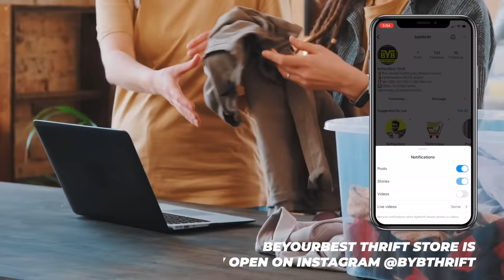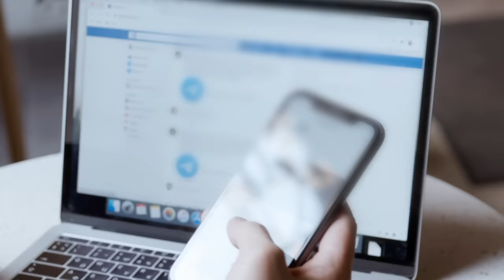SAVE MONEY! - How To Thrift In India | Instagram Thrift Stores Shopping Guide | BeYourBest Fashion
Through this video you will understand the various tips and tricks you can implement on how to thrift in the best yet coolest and affordable way possible. People now a days fail to understand the proper technique of how to shop from thrift stores in India. I San Kalra will help you with this process of buying from thrift stores, instagram thrift stores and I will show you the best thrift haul that can be brought in 2022. This video will provide you with the most essential tips and tricks in budget, affordable styles so that you can use them right away to be your best! This video is important for all you bros!

00:00 - Introduction
00:32 - How To Thrift
01:19 - Benefits Of Thrifting
01:57 - difficulties
02:43 - How To Thrift On Instagram
06:33 - Don't Waste Money
07:15 - Trusted Thrift Stores
07:55 - Specifics
09:26 - Giveaway

Video Links:-

BeYourBest Fashion Hindi by San Kalra is all about mens fashion and also about mens fashion trends and also about mens fashion tips and also about mens style and also about menswear and also about men's style tips. BeYourBest Fashion Hindi by San Kalra is a playlist for all men to teach them about style tips and also about men's clothing and also about mens fashion inspiration and also about mens wear and also about old mens fashion 2021 and also about style tips for men and also about mens style tips and also about mens outfits and also about mens fashion 2021 and also about fashion and also about outfit inspiration and also about outfit ideas. BeYourBest Fashion Hindi by San Kalra is also about how to dress and also about fashion tips for men and also about men's style and also about men's fashion and also about fashion 2021 and also about men's dressing tips and also about how to dress well for men . If you watch beerbiceps, ranveer allahbadia, formal edit, dynamite male, urban gabru, tarun molri, teachingmensfashion, alex costa, mayank bhattacharya, be ghent, etc - you will love my channel too. mensfashion​ mensstyle​